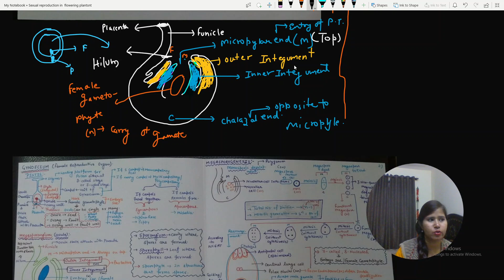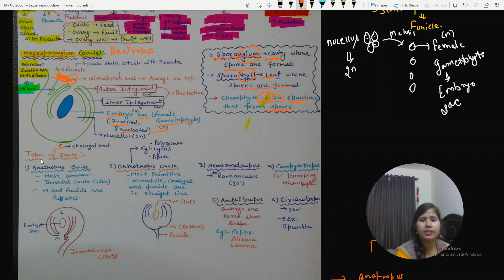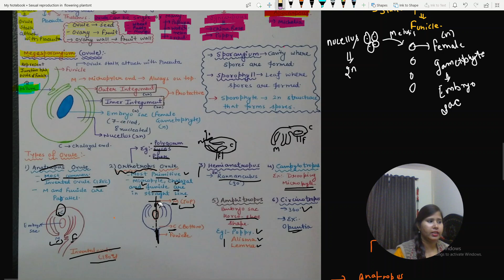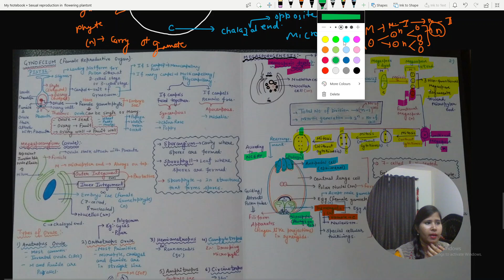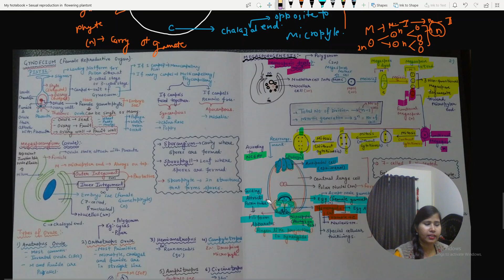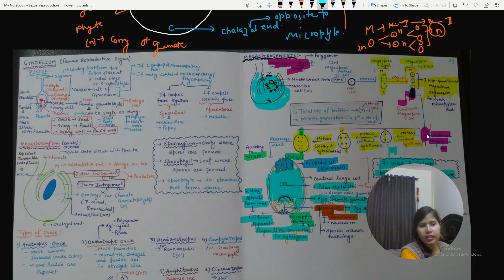Sexual Reproduction in Plant(L5)NEET# 12th CBSE BOARD# CUET# Anuradha Kashyap# Handwritten Notes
NEET Biology related notes ,video , one shot will be provided on this channel. To gain knowledge and crack NEET this is the best channel.